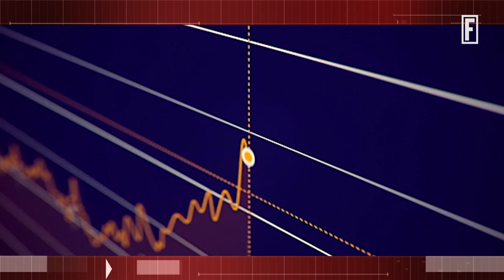The Bitcoin Bubble Is Not Going to Pop I Fortune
As Bitcoin continues to soar, Fortune’s Robert Hackett and Anne VanderMay debate whether or not the bubble is going to burst.